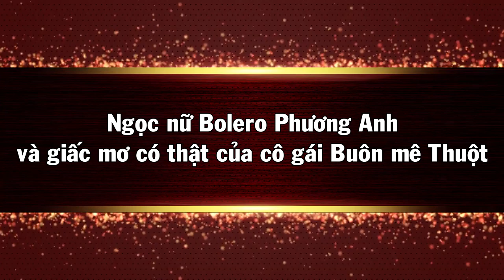Ngọc nữ Bolero Phương Anh và Giấc Mơ có thật của Cô gái Buôn Mê Thuột